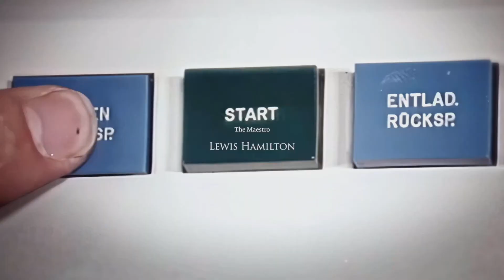Film - Gazoo - 7/8/23 MLP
Ps5 gt7 PSVR TGT 2 share factory